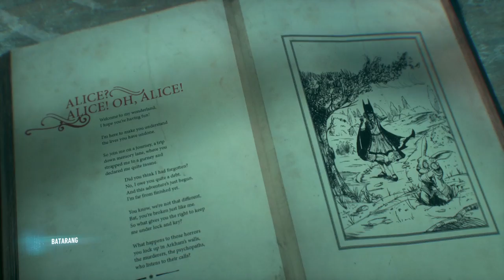BATMAN™: ARKHAM KNIGHT walkthrough 16-12.11.2016